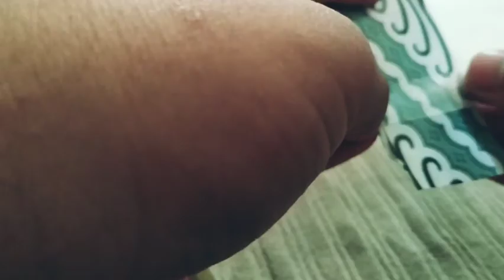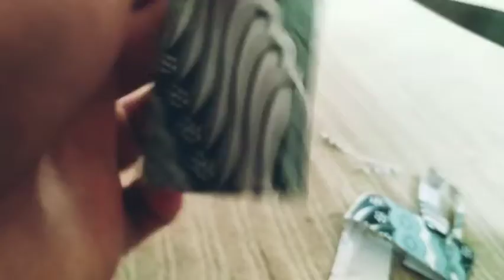PEMBUATAN GANTUNGAN KUNCI PKWU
Andre Rafael
03